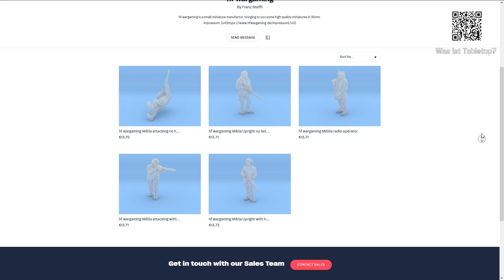Review: Militia Miniaturen | HF Wargaming | DICED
In diesem Video schaue ich mir die MIlitia Miniaturen von HF Wargaming an.

Die Themen des Videos im Detail:

Ich habe von der kleinen Firma HF Wargaming ihre ersten 5 Miniaturen der Milita Range zugeschickt bekommen. Das ist ein Grund die Figuren aus Metall einmal unter die Lupe zu nehmen und zu schauen ob sie wirklich so gute Alternativmodelle für Star Wars Legion sind oder nicht.